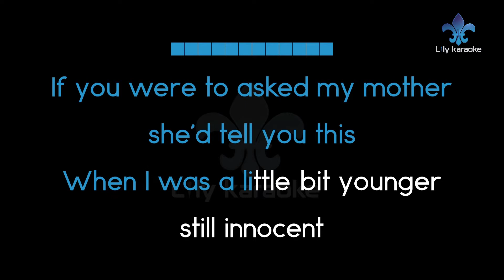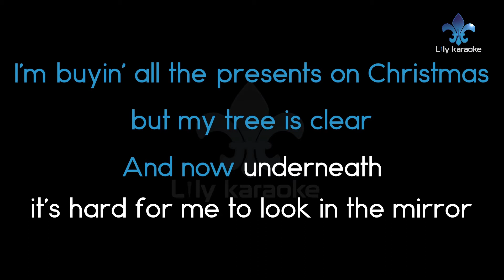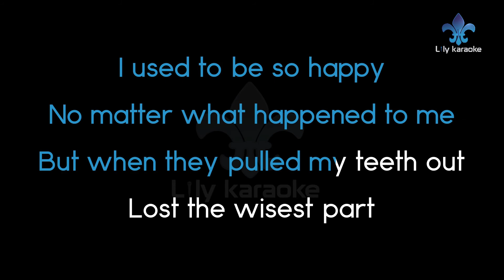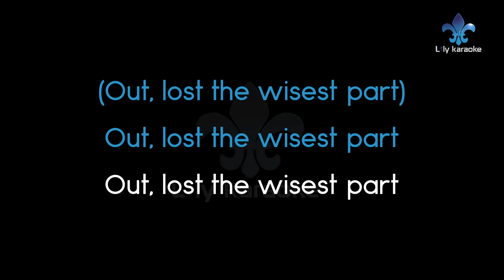Bea Miller - Wisdom Teeth (Karaoke Version)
Wisdom Teeth (Karaoke Version)
Artist : Bea Miller